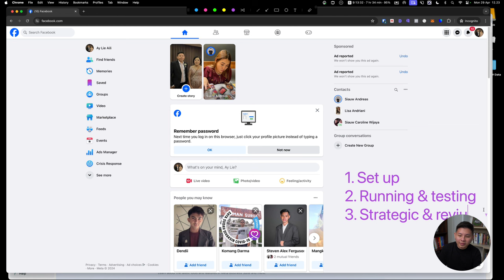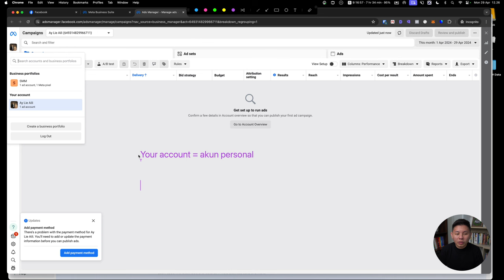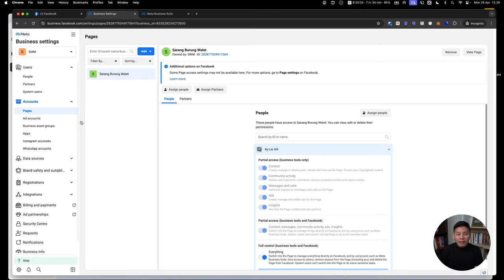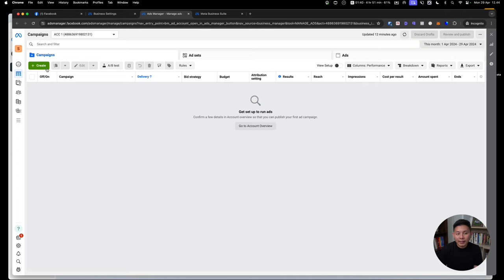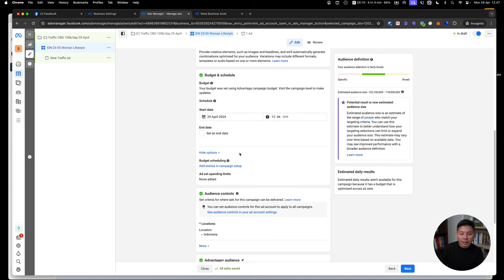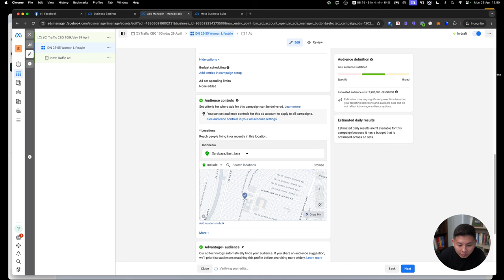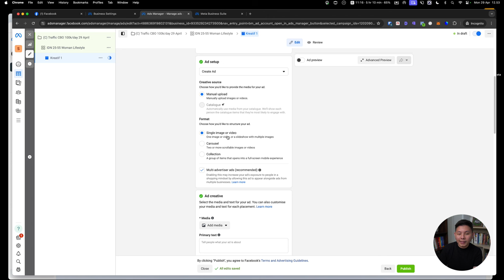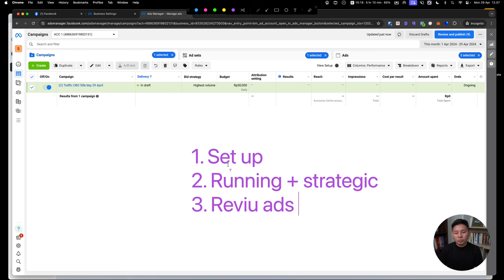Tutorial Lengkap Beriklan di Facebook dan Instagram Terbaru Update 2024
Beriklan di Facebook (FB) dan Instagram (IG) memberikan kesempatan besar bagi bisnis untuk menjangkau audiens yang luas dan beragam secara online. Keduanya merupakan platform yang sangat populer dengan jutaan pengguna aktif setiap hari, sehingga memberikan potensi besar untuk meningkatkan visibilitas merek dan meningkatkan penjualan. Facebook Ads memungkinkan pengiklan untuk membuat kampanye iklan yang disesuaikan dengan target pasar yang spesifik, dengan menggunakan berbagai opsi penargetan seperti demografi, minat, perilaku, dan lokasi geografis. Instagram, sebagai bagian dari ekosistem Meta, menyediakan platform visual yang kuat, yang memungkinkan pengiklan untuk menampilkan produk dan layanan mereka melalui gambar dan video yang menarik. Nah, bagaimana tutotial beriklan di FB dan IG ter-update di tahun 2024 ini? Simak video berikut ini!

CHAPTER :
00:00 Pembukaan
00:31 Judul
00:42 Share Screen
02:09 Harus Punya Halaman Facebook
03:29 Manage
03:42 Page Access
04:54 Perbedaan 'Your Account' dan Business Portfolio
06:56 Set Up Iklan
09:01 Business Info
09:20 Ads Manager
09:41 Payment Method
10:58 Iklan ada 3 Level
11:18 Tujuan Iklan
12:13 Contoh Pakai Traffic
14:56 Advantage+
15:31 Location
22:55 Duplicate Iklan
25:29 Penutup